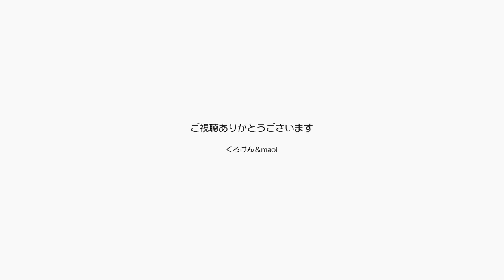ジャンくんとパパの阿吽の呼吸でその絆がよくわかる【Jean & Pont 2750】2022/2/5 保護猫ジャンけんポン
ジャンくんとパパの間にはお互いの気持ちが通じ合う様に、今何をしたいのか何を求めているのかが瞬時に分かり合っていると思います。
まるでペアダンスの様に次の動きを読みながら阿吽の呼吸で目と目を合わせて舞うのです。
パパは残念なことに猫アレルギーだったことがわかりましたが、このペアの解消は考えられないので乗り越えて行こうと思います。